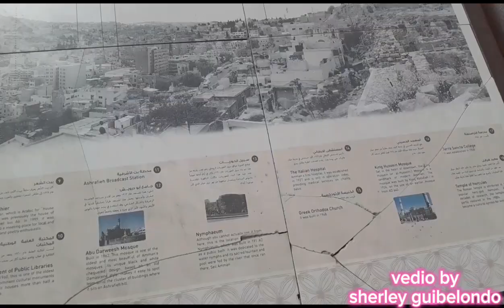ME and my FRIEND GALA sa AMMAN JORDAN April 2024